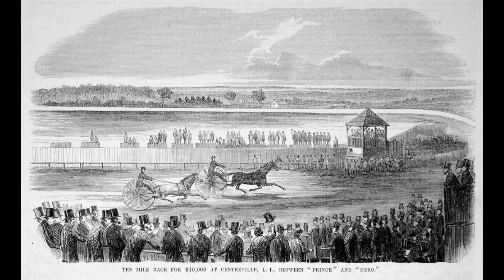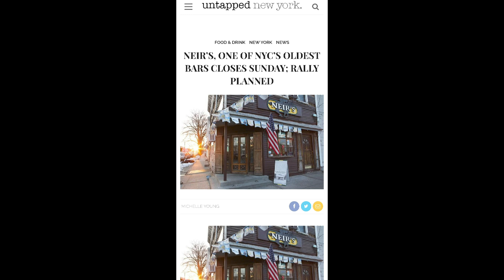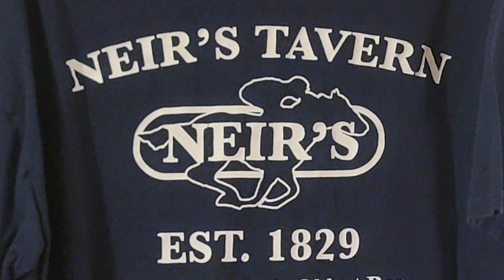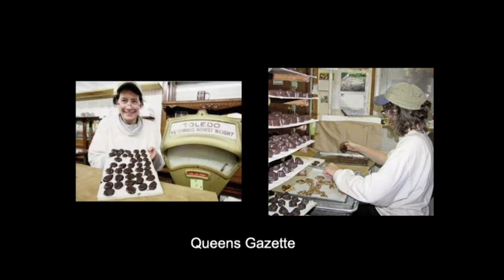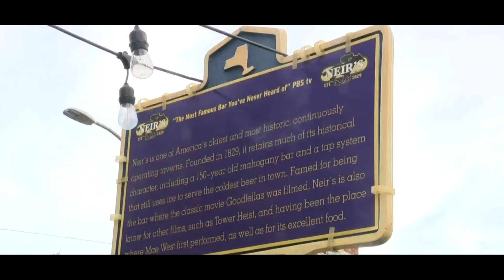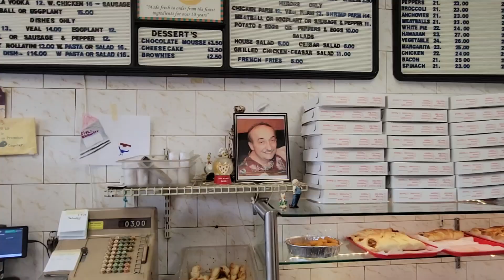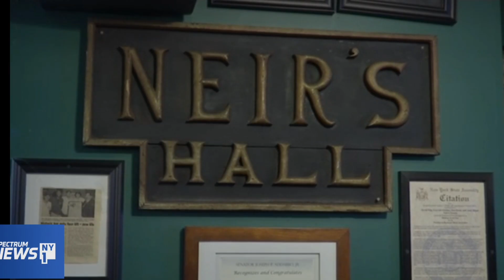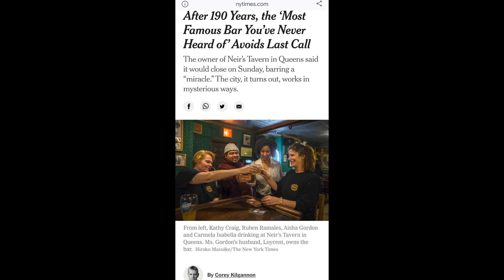Neir's: The Best & Oldest Bar in NY: The Night It Died & Lived Again, Storytime, Goodfellas Location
Any NYC suggestions I should do a video for? LMK

00:00 Intro
01:25 History of Neir’s Tavern
03:50 Neir’s Tavern Doomed, January 9
09:44 Neir’s has a chance, January 10
16:51 The Verdict Is In….